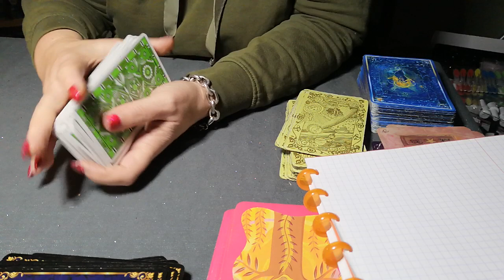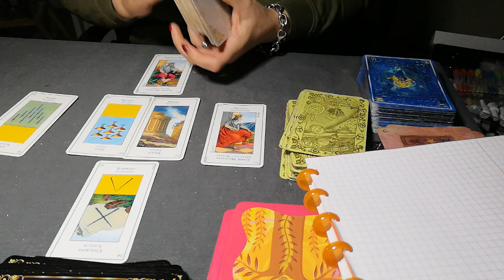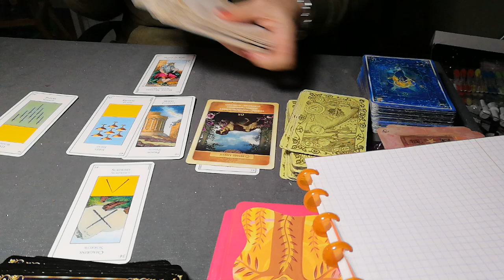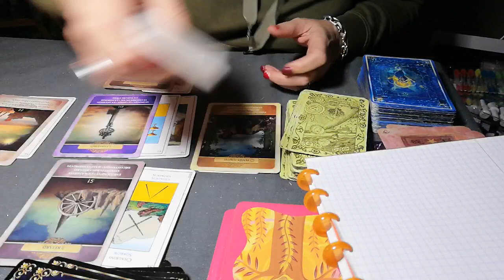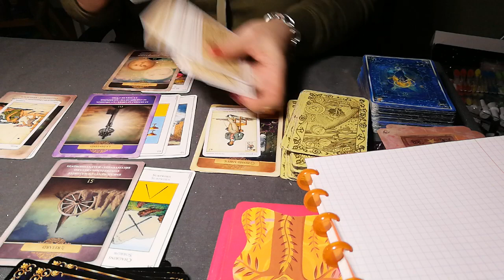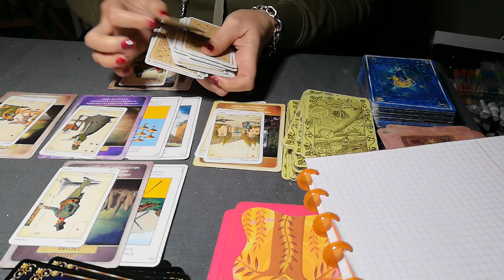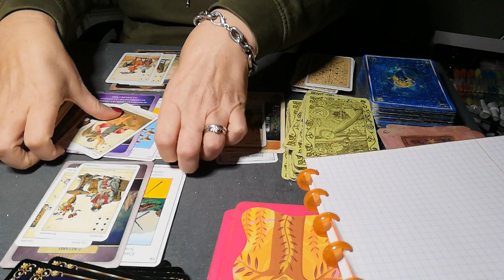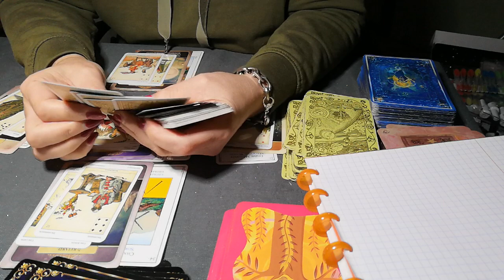DELPHINE JUBILAR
A découvrir

Formation pour connaître les 22 Arcanes majeur du tarot de Marseille
inscription par mail